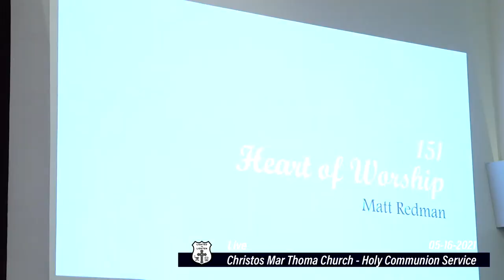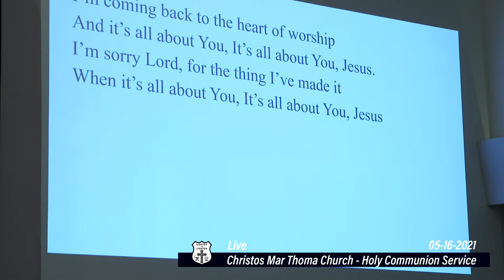CHRISTOS MAR THOMA CHURCH - HOLY COMMUNION SERVICE: 05-16-2021